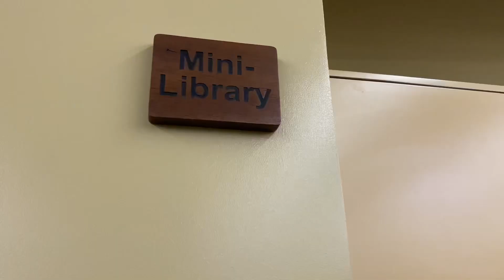Our new office | Optum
Sharing the beauty of our new office. Previously, this two floors were used by Concentrix but currently used by Optum. See the
beauty of the floors.